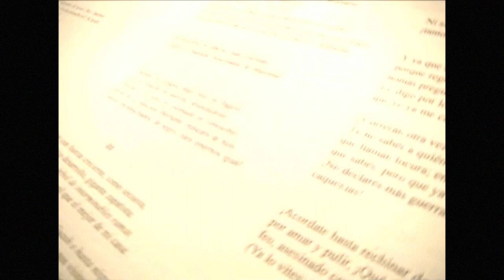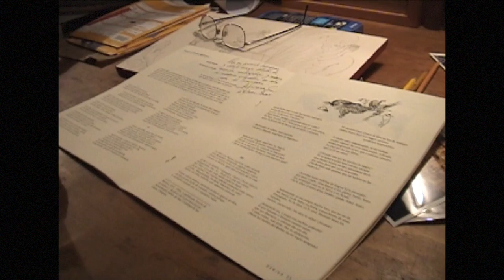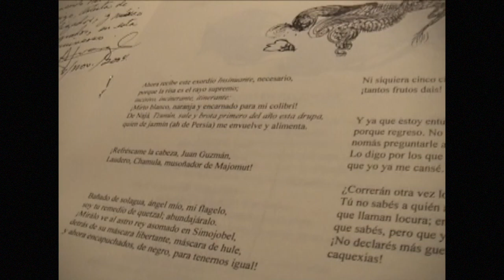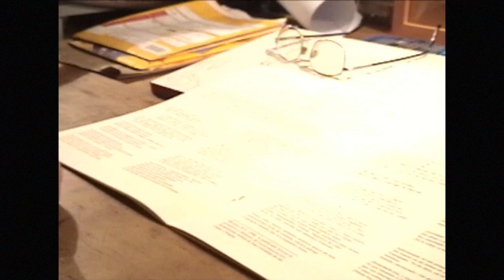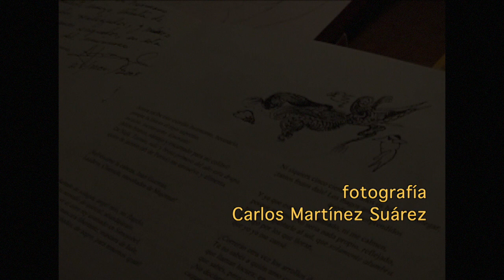PANCHO POEMA ELECTRÓN HD 720p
Pancho Álvarez lee su poema "electrón"...